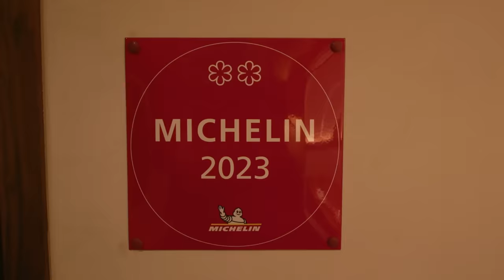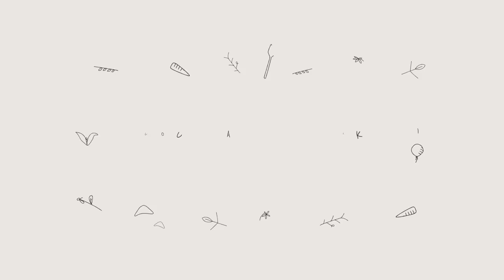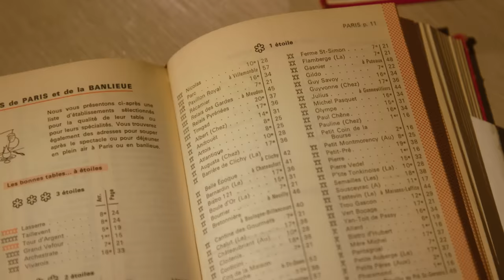Keith Eats Everything at a $$$ French Restaurant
Keith gets fancy continues! This week Keith gets to Eat The Menu at 2 Star Michelin French restaurant, Mélisse.

Have YOU ever wanted to eat with Keith? Get tickets for the Eat The Menu tour

APPEARANCES:
Josiah Citrin  @josiahcitrin
Shahzad Bhathena
Sam Reich  @samreich

2ND TRY APPEARANCES:
YB Biste @xoybox

EXTERNAL CREW:
Phil Jackson   Director of Photography
Kelsey Talton  Camera Operator

EDITED BY
Matthew Ciampa

2nd TRY LLC STAFF
Rachel Ann Cole - Executive Producer & Showrunner
Nick Rufca - Chief Operations Officer
Devin Wangler - Director of Finance
Erica Lynn Schmueck - Head of Production
Desiree Hurlbut - Associate Producer
Emily Stikeman - Production Coordinator
Leslie Dueñas - Office Administrator / Assistant Production Coordinator
Jack McGill - Technical Coordinator / Sound Mixer
Cailyn Hoertz - Social Media Department Lead
Aiko Igasaki - Short Form Editor
Rainie Toll - Podcast Producer
Jonathan Kirk - Audio Engineer and Podcast Editor
Liam Sullivan - Editor
Chris Burke - Assistant Editor